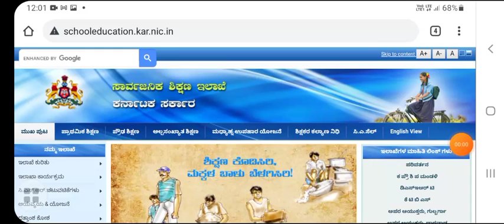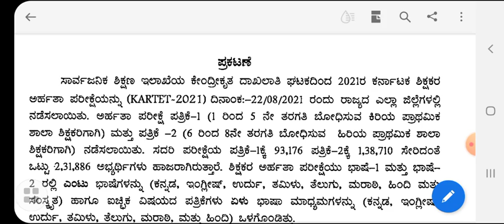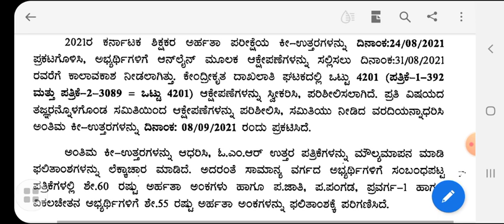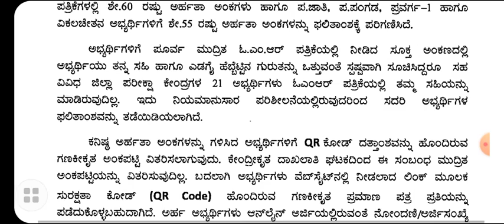KARTET 2021 Results announced! Certificate validity LIFETIME!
KAR TET RESULT